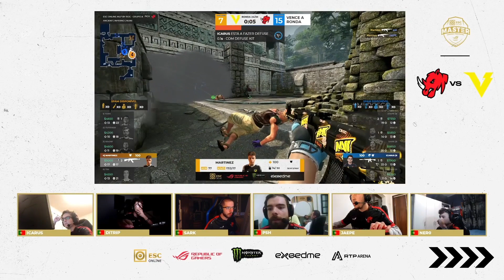Por trás do TS - RHYNO